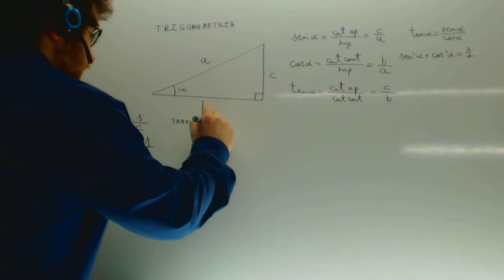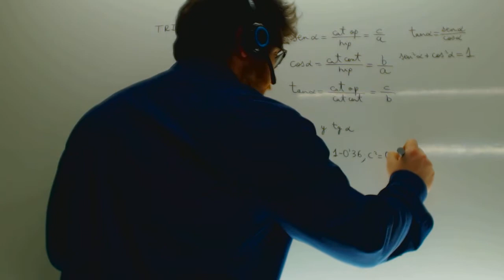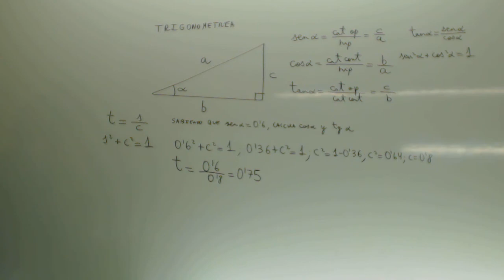Trigonometria Sabiendo seno Calcular coseno y tangente Matematicas Academia Usero Estepona